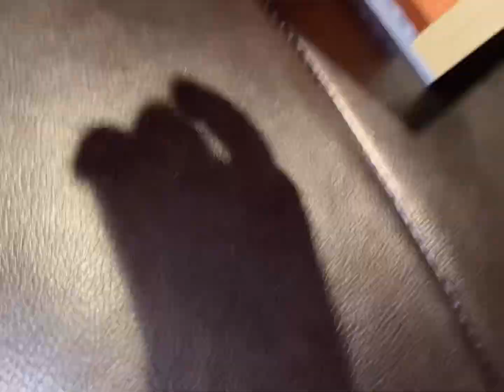Lego city S1 E1 crazy night